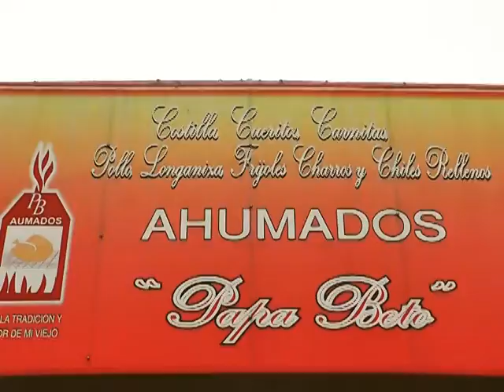Spot Papa Beto impactel canal 9 2012